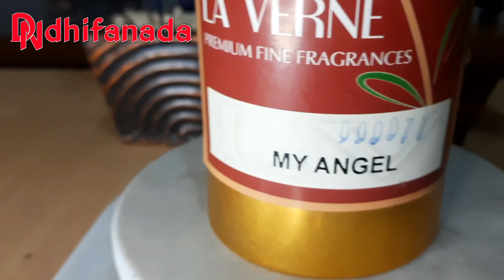UNBOXING MY ANGEL BY LA VERNE | Parfum wanita terlaris dari masa kemasa